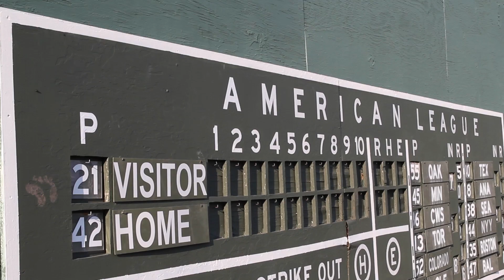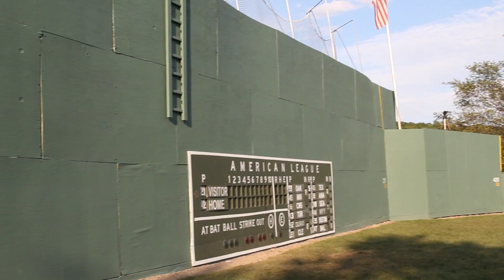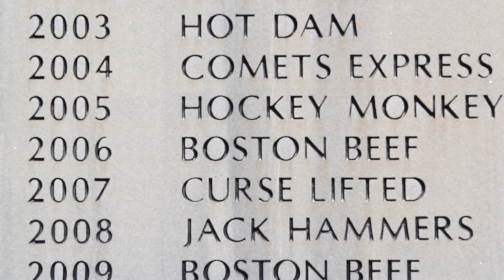Travis Roy Wiffle Ball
The Travis Roy Foundation has raised millions for spinal cord research with its annual Wiffle Ball Tournament in Essex, Vt. at the home of Pat O'Connor, which features three fields: Little Fenway, Little Wrigley and now Little Field of Dreams.